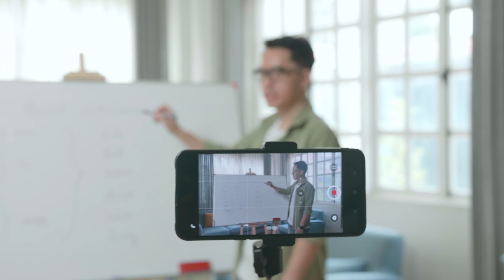Nunca te arrodilles para vender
Los emprendedores íntegros se destacan. Aprende estrategias que te permiten vender de pie, con confianza y principios.